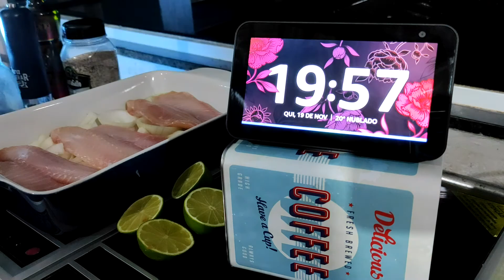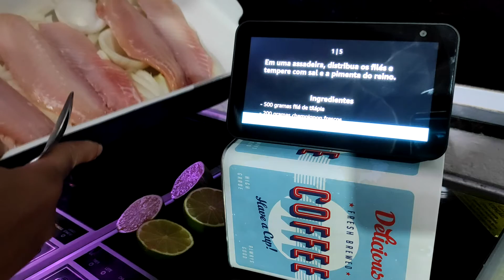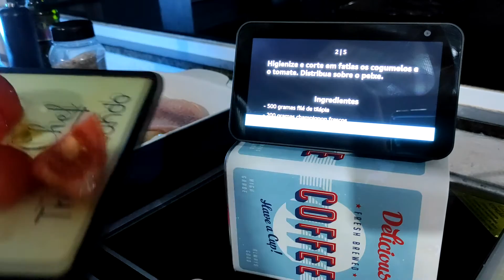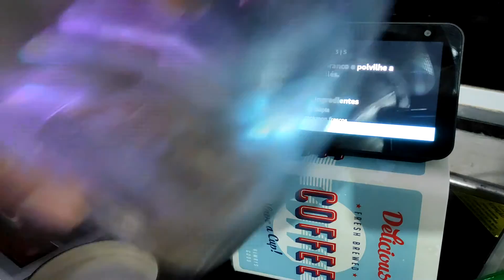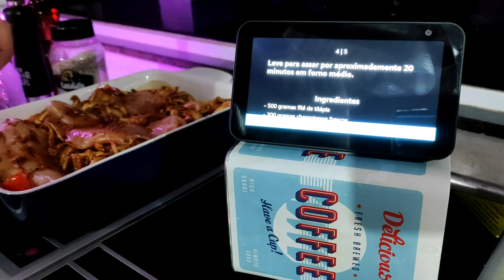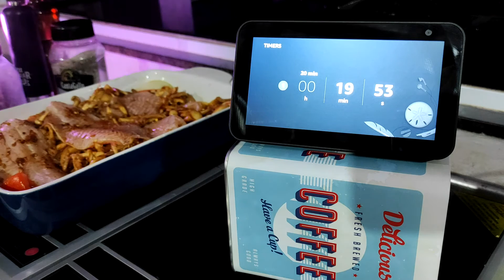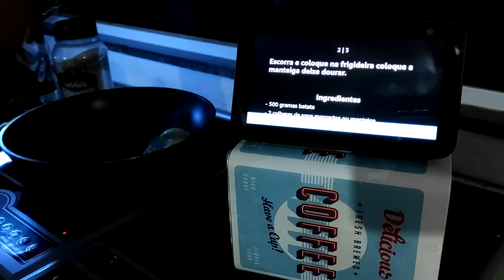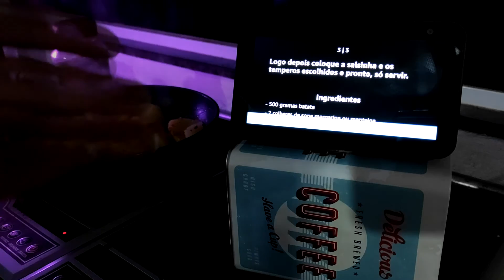Cozinhando com a Alexa (Echo Show 5) - Filé de tilápia com shimeji ao forno + Batatas sauté